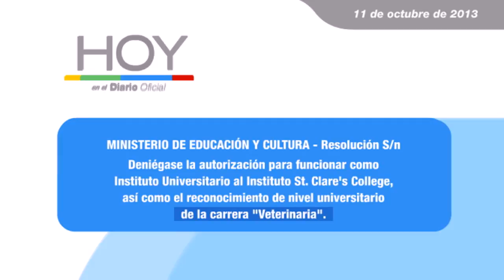Hoy en el Diario Oficial - 11 de octubre de 2013